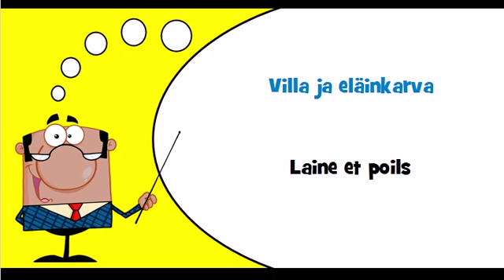Vocabulaire finnois Thème = Karjataloustuotteet